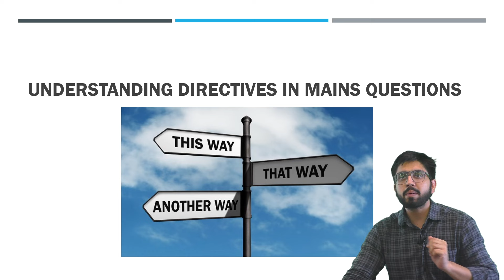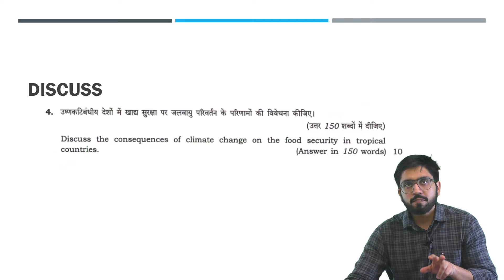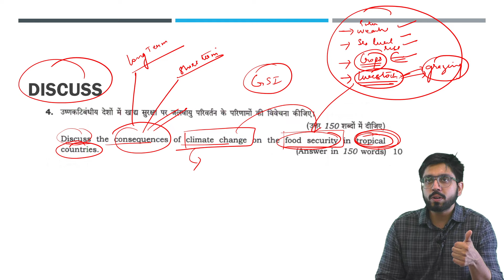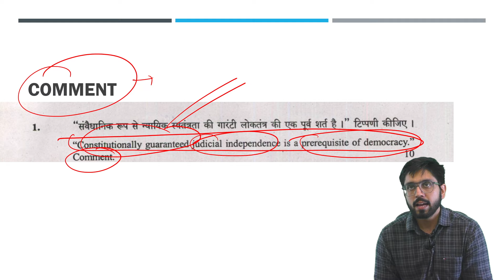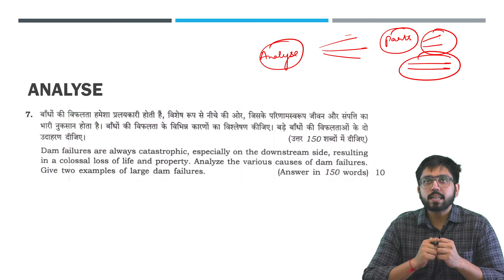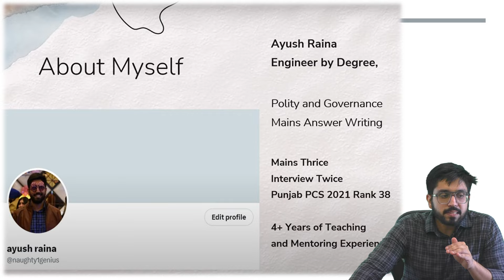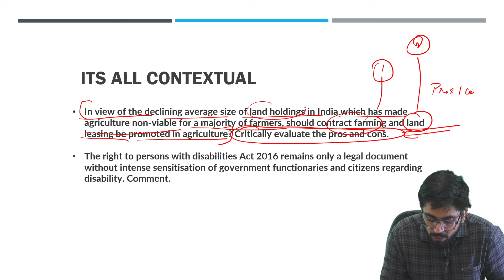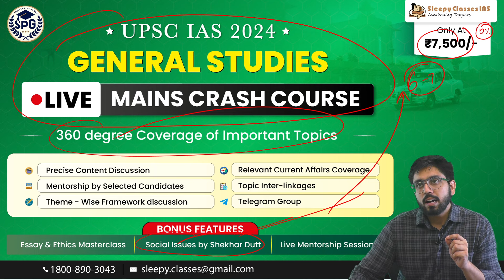How to Understand Directive Words in UPSC Mains Questions? | UPSC Mains 2024 | Sleepy Classes IAS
➡️ To Enroll Yourself in GS Current Affairs for 2025 - LIVE, click on the

➡️ To Enroll Yourself in Mains Courses, click on the link given

⭐Limited to Only 100 Seats⭐